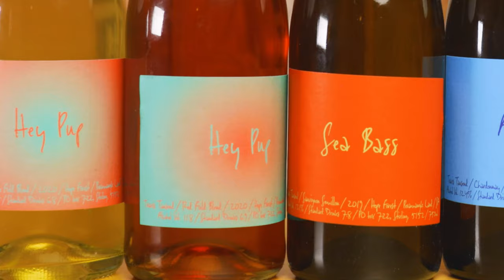Wine By Travis Tausend | The Drop | 2021 Wine Review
We're Thirsty! We're Thirsty!

The exciting new releases from Wine By Travis Tausend have just dropped! Here's our little take on the wines - be sure to jump if you're keen on sourcing any of these very limited releases. They always sell out super quick! If you can't find them on his website, there are a few independent retailers around that manage to grapple a few bottles!

5 Adelaide Terrace
St Marys
SA, Australia